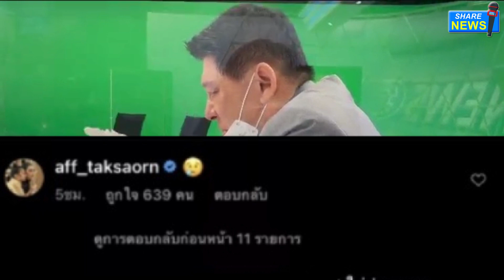“แอฟ” ทำอะไรผิด? ชาวเน็ตถกเดือด แบบไม่มีใครยอมใคร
เป็นอีกหนึ่งคลิปของ "สรยุทธ สุทัศนะจินดา" ผู้ประกาศข่าวชื่อดัง นั่งร้องไห้ขณะเบรคกลางรายการ หดหู่กับข่าวที่อ่าน แล้วเศร้าสะเทือนใจ ท่ามกลางเพื่อนพี่น้องในวงการบันเทิงและแฟนคลั บแห่ชมสูงถึง 7 แสนวิว และยังเข้าชมอย่างต่อเนื่อง

หนึ่งในผู้เข้าคอมเมนต์คือ "แอฟ-ทักษอร ภักดิ์สุขเจริญ" คอมเมนต์ อิโมจิร้องไห้ ไม่พ้นเจอดราม่าเบาๆ โดนแซะว่า
- อย่าเศร้าเลยคุณแอฟ เศร้าแต่ใน ig แต่ชีวิตจริง เหมือนจะเฉยเมยนะคะ ไม่ออกมาแสดงความคิดเห็นเลย ขออภัยที่ถาม
ถ้าแสงออกมาแล้วขอโทษนะคะ เคยชอบและติดตามมานาน ขอเลิกติดตามทุกช่องทาง ทุกรายการ ทุกสื่อที่คุณออก เปิดทีวีเจอ ขอเปลี่ยนช่อง
เลิกซื้อของที่คุณเป็นพรีเซ็นเตอร์ เสียงประชาชนอาจจะเล็กน้อย ไม่กระทบคุณ แต่เราก็อยากแสดงออกบ้างค่ะ
- เงียบกริ๊บเลย  - มาเศร้าแต่เงียบกริบนะ

แต่ทั้งนี้ ก็มีหลายคนเข้ามาถกประเด็นโดนแซะนี้ว่า
- ไปด่าเขา คุณรวยพอหรือยังคะ ระวังเขาฟ้องนะ ก็เข้าใจแหละว่าเสียใจเหมือนกัน แต่คุณเป็นอะไรหรา ถึงได้ไปด่าเขา คุณแอฟทำอะไรผิด
- คุณควรเคารพสิทธิของผู้อื่นด้วย